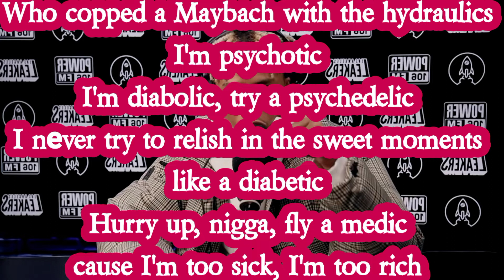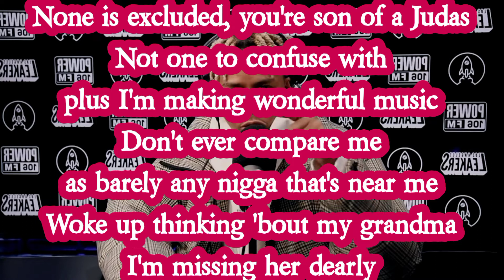Cordae - Kick in the Door Freestyle (Lyrics)*EXPLICIT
Cordae spotify
biggie smalls "kick in the door"